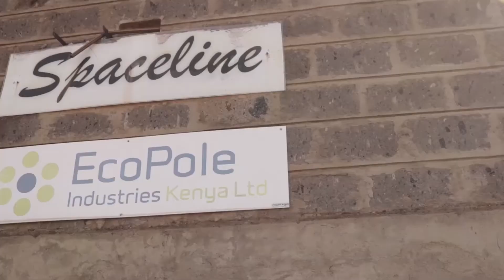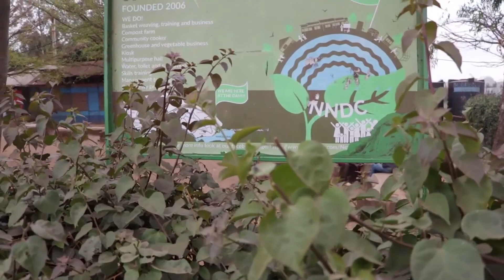Bamboo Adoption In KENYA part 2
At Moonlight Initiative, we understand that most Kenyans have the following questions in regards to Bamboo adoption in Kenya:
1. How does one make money from bamboo in Kenya?
2.What kind of soil does one need to grow bamboo in Kenya?
3. What Kind of fertilizer to use on bamboo?
4. what time is the best to plant Bamboo in Kenya?
5. Where can one get bamboo consultancy services in Kenya?
6. How can one buy Bamboo seeds in Kenya?
We hope that this documentary series will answer most of your questions.

Project funded by International Bamboo and Rattan Organization (INBAR)
Project produced and presented by DUTH-SINO EAST AFRICA Bamboo Development Program.
Project supported by the Ministry of Foreign Affairs of the Netherlands and National Forestry and Grassland Administration of China.

Project created by Moonlight Initiative LTD